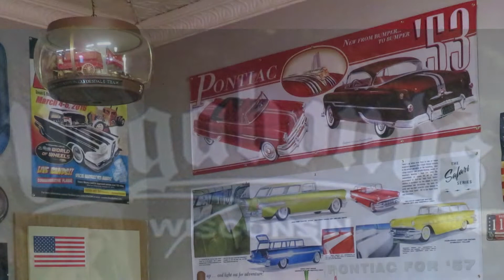Vagabonds Club House .... 10.1.2022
Vagabonds Club House 2022